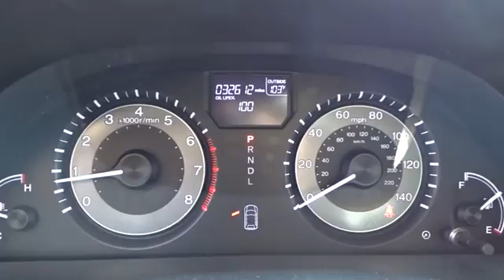2015 Honda Odyssey used, Los Angeles, Woodland Hills, West Hills, Sherman Oaks, Van Nuys, CA 480437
2015 Honda Odyssey

Express Open/Close Sliding And Tilting Glass 1st Row Sunroof w/Sunshade,Body-Colored Power Heated Side Mirrors w/Manual Folding,Heated Front Bucket Seats -inc: driver's seat w/10-way power adjustment  power lumbar support  and front passenger's seat w/4-way power adjustment,Leather Steering Wheel,Leather Gear Shift Knob,Instrument Panel Covered Bin  Refrigerated/Cooled Box Located In The Console  Driver / Passenger And Rear Door Bins,4-Wheel Disc Brakes w/4-Wheel ABS  Front Vented Discs and Brake Assist,Low Tire Pressure Warning,Back-Up Camera,Honda LaneWatch Right Side Camera,Bluetooth Handsfreelink Wireless Phone Connectivity